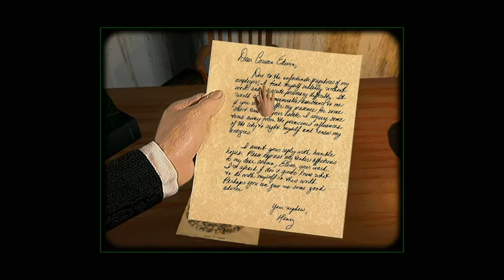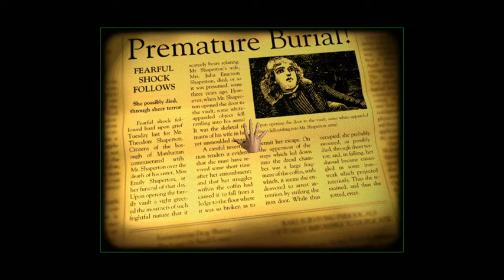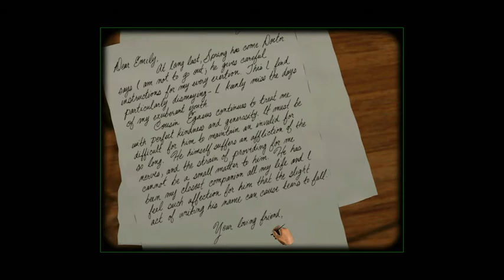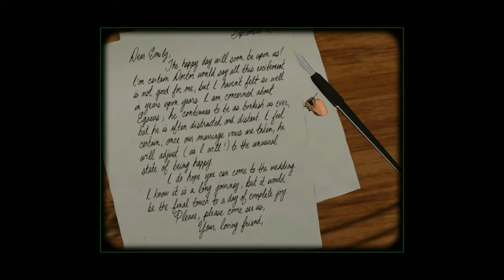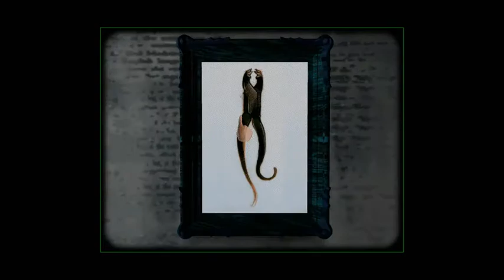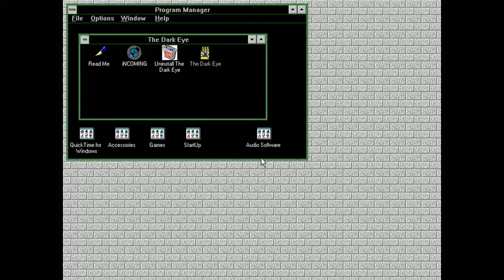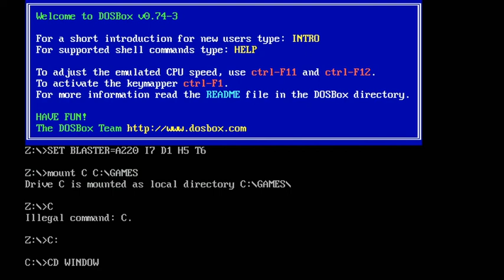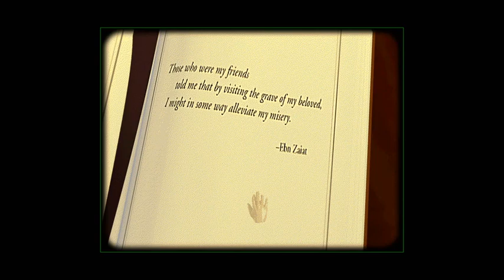The Dark Eye Complete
Eidolon's complete playthrough of the 1995 point and click horror masterpiece based on the works of Edgar Allen Poe. It's got William S Burroughs, incestuous cousins, and all the hot, steamy stew you can handle!